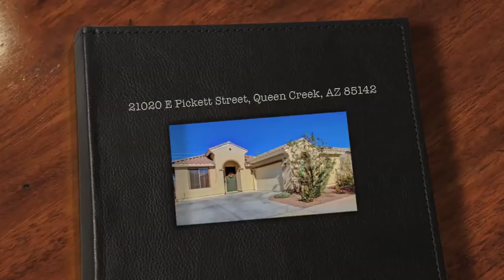21020 E Pickett Street, Queen Creek, AZ 85142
Gorgeous home!! This home features tile flooring, decorator paint, recessed lighting, and ceiling fans. The kitchen offers upgraded cabinets, and black appliances. Large bedrooms! The backyard features a covered patio, and a grassy play area. Great community pool.  Queen Creek house in Maricopa County. Hurry! This one won't last long!